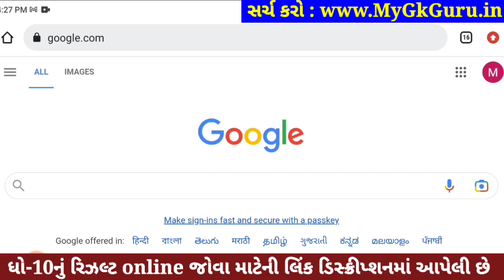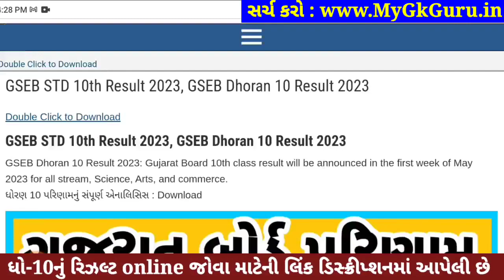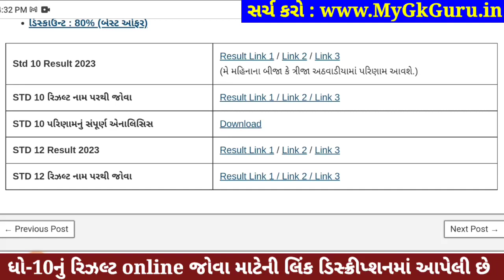STD 10 Result Date 2023, STD 10 Result Date 2023 Gujarat Board, Dhoran 10 nu Result 2023 Kyare Aavse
STD 10 Result Date 2023, STD 10 Result Date 2023 Gujarat Board, Dhoran 10 nu Result 2023 Kyare Aavse, GSEB STD 10th Result 2023, 10 manu result 2023, GSEB 10th result 2023 gujarat board.

STD 10 Result Date 2023, STD 10th Result 2023, Dhoran 10 nu Result 2023, the diwalipura youth
Gseb STD 10 Result 2023, Gujarat board result 2023
GSEB Result 2023, Gseb SSC Result 2023, Gseb std 10 result 2023, Dhoran 10 nu rijalt 2023

Gujarat Secondary and Higher Secondary Education Board has declared the date of the result of Std 10 and Std 12 arts and commerce results, It is important that the examination of Std 10, Std 12 commerce and std 12 arts was held in march 2023, Today the Tribes were declared by the Gujarat Board.
std 12 General Stream result date 11 May
std 10 result date 15 may

10th Result 2023,
10 Manu result,
10 ma nu result,